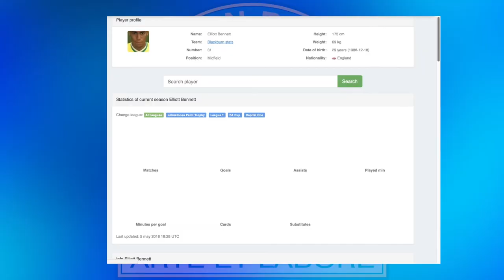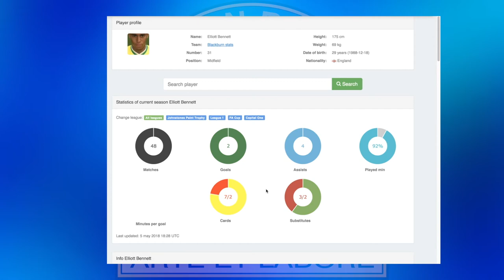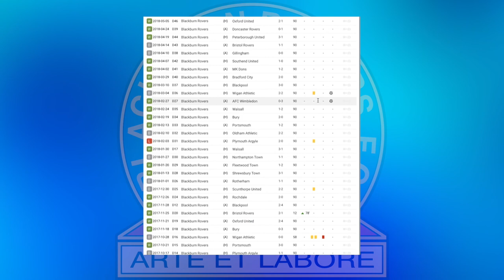ELLIOTT BENNETT - BLACKBURN ROVERS 2017-18 END OF SEASON REVIEW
56% |||. 28.4K/50K

Stevie Wotsa

. 28% 7/25

In this video we look back at Elliott Bennett''s season at Ewood park and look at the numbers that matter for his performance for Blackburn Rovers.